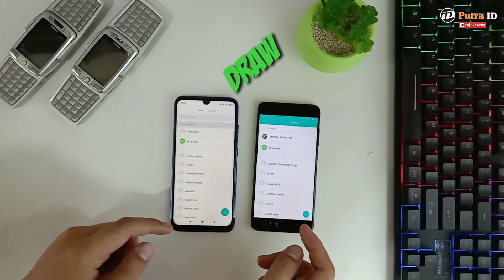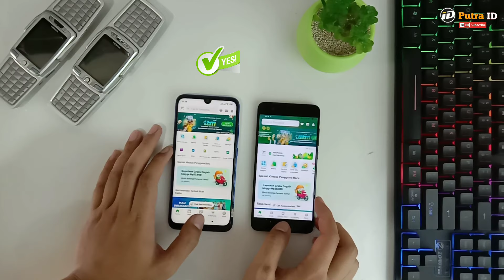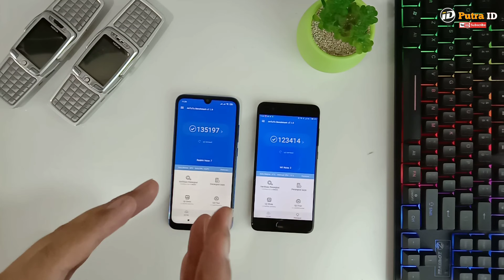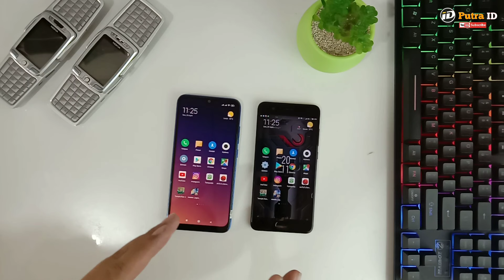Speed test redmi note 7 vs xiaomi mi note 3 Indonesia! Mana yang lebih baik...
Jual produk ex Review
Kedua nya menggunakan snapdragon 660
Beda di Ram nya aja 4 GB di Redmi note 7 dan 6 GB di mi note 3

Semoga video nya bisa bermanfaat untuk temen-temen semua.

kunjungi juga toko online saya di :

3. Bukalapak

4. Tokopedia